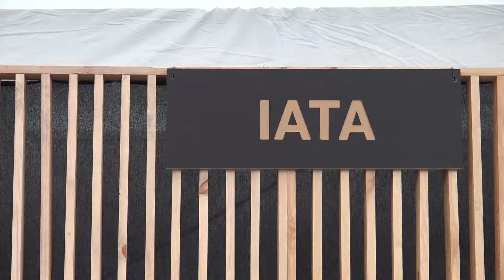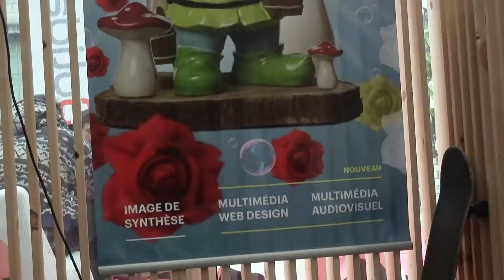Envers du décor: IATA 0110